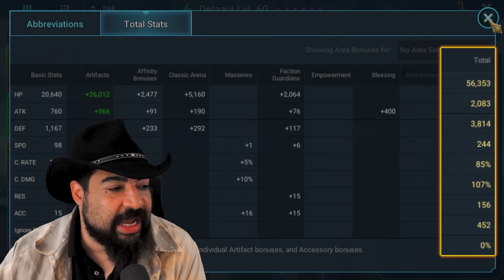Delaja is GREAT for Amius! | Raid Shadow Legends | Test Server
General Guidance:  Keep your champs between 244-249 speed, build up as much HP and Def as is possible, Acc around 500.